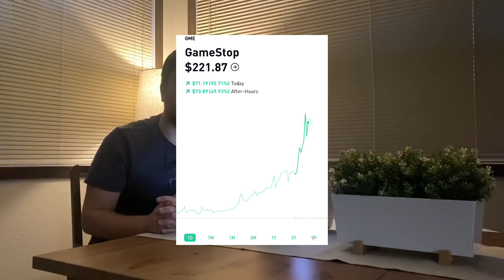Yeni Nesil Redditçiler WallStreet kurtlarını Nasıl Tuzağa Düşürdü. (Elon Musk devrede)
Merhaba,

Amerika borsasında son günlerde çok çılgın olaylar gerçekleşiyor. Reddit, Twitter gibi platformlarda örgütlenen kişiler belirledikleri hisseleri milyarlarca dolar pump'layıp kripto para dünyasında görmeye alışık olduğumuz işi uyguluyorlar.

Gamestop ve Tesla bunlardan sadece 2 tanesi.

Gamestop hisseleri üzerinden bu konuyu ve ekonominin gideceği noktayı yorumlamaya çalıştım.

İyi seyirler.

GameStop Şirketi Borsa’da Uçuyor. Bu İş Nereye Gidiyor? $GME